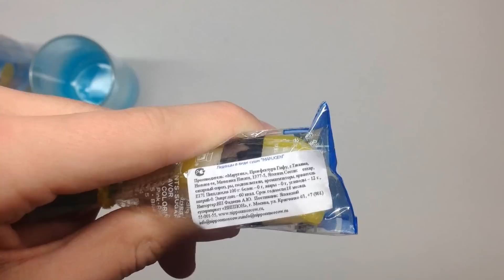Голубой лимонад и Леденец в виде суши [Обзор еды #74]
Леденец: нет в наличии